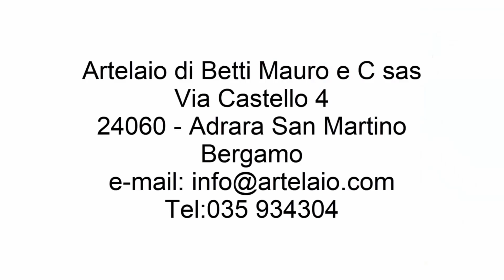Complementi d'Arredo Bergamo | Artelaio di Betti Mauro SAS | Tel: 035934304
nasce nell'ormai lontano 1980 dall'idea di dare un aiuto agli artigiani falegnami, numerosi nella zona, in collaborazione con i rivenditori, per soddisfare le richieste di mercato.
Possiamo quindi vantare anni di esperienza nel settore dei semilavorati in legno, e anche grazie ad essa siamo in grado di offrire ai nostri clienti una vasta gamma di fermavetri per serramenti, sia diritti che a raggio, telaietti fermabugne, pannelli per porte blindate e porte interne.
Tutti i modelli possono essere costruiti in legno massiccio, impiallacciato e laminatino, sia con misure standard che su richiesta del cliente.
Attualmente l’ideazione di nuovi prodotti e soluzioni tecnologiche, assicura un gettito continuo di modelli e interpretazioni. Il tutto nel mantenimento delle tradizioni, dell’originalità e nel rispetto per l’ambiente.
L'obiettivo, conseguito con grande successo fin dai primi anni, è quello di ottenere finiture di alta qualità, mantenendo ottimo il rapporto qualità – prezzo.

Artelaio di Betti Mauro e C sas
Via Castello 4,
24060 - Adrara San Martino Bergamo